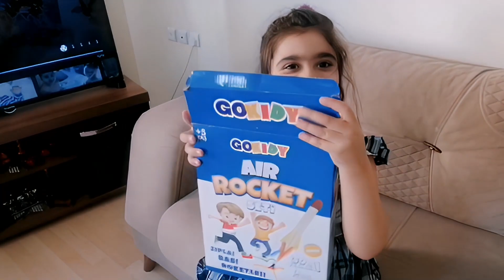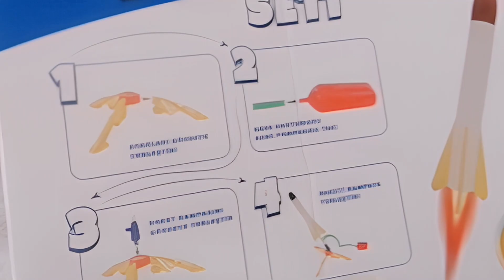Semina evde roket fırlattı | EĞLENCELİ ÇOCUK VİDEOSU!!🚀أفضل سلسلة قصص تربوية وأخلاقية للأطفال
Yeni oyuncak kutusunu açıyoruz...